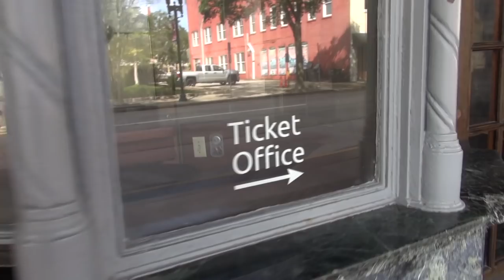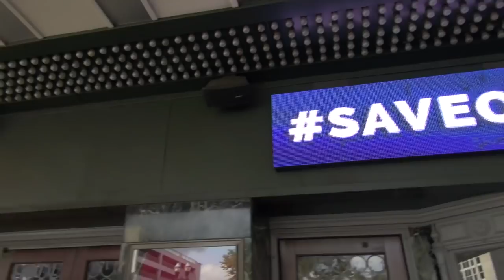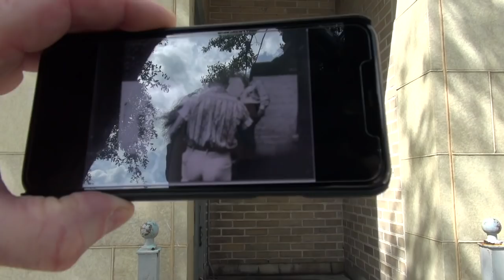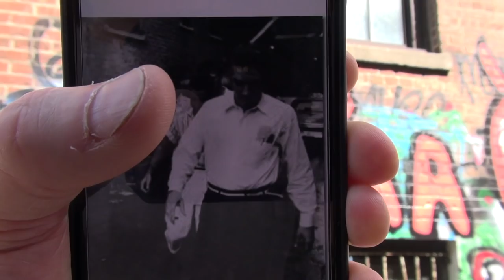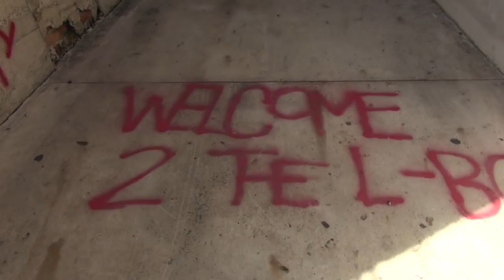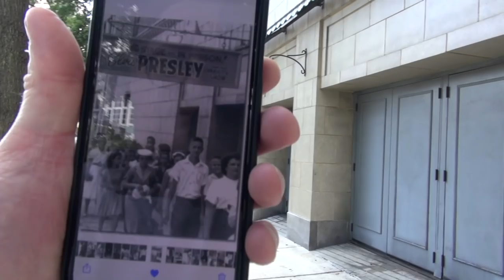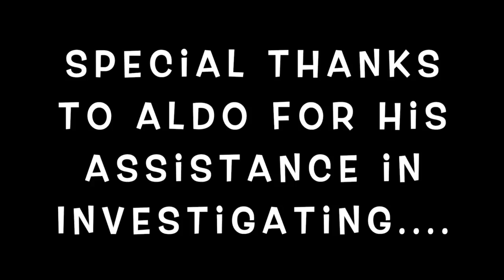Elvis Presley Florida Theater 1956 Photo Line Up Spa Guy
In this video The Spa Guy takes you to the Florida Theater in Jacksonville Florida to show you some of the lines up where Elvis was in 1956.. Make sure you Like, Subscribe, Join and Share..